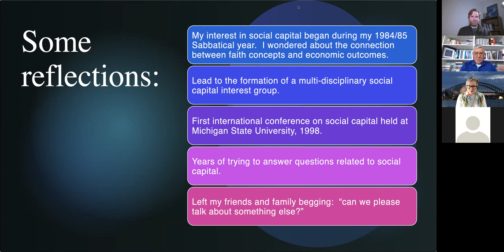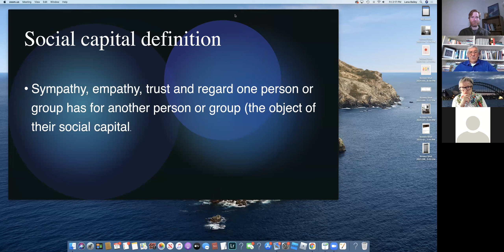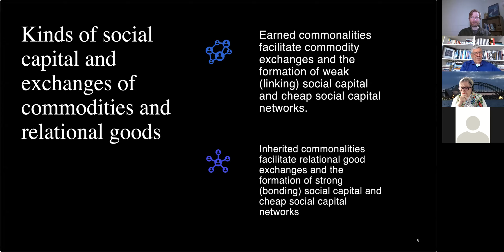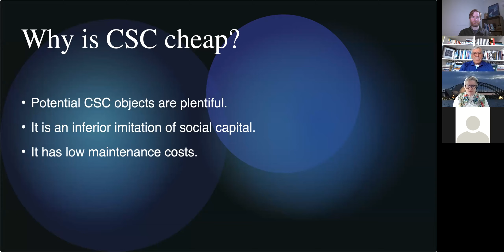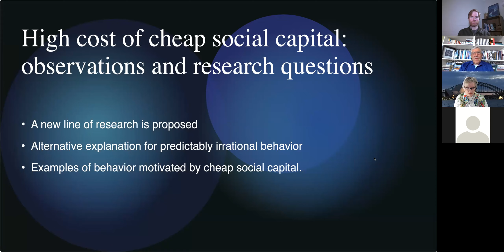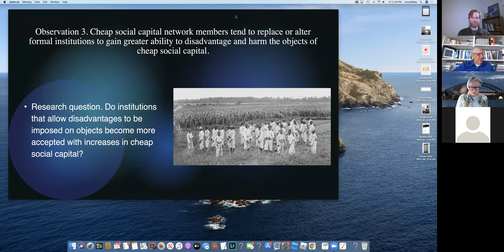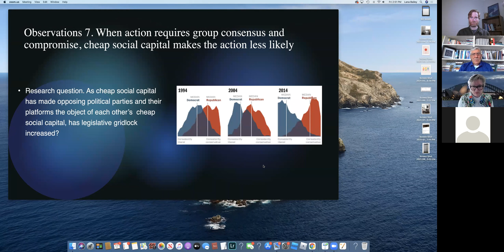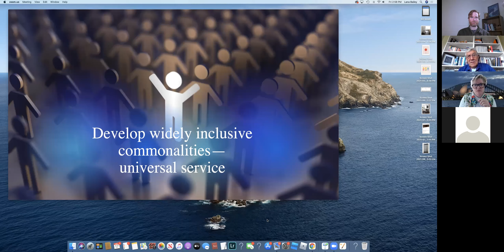Professor Lindon J. Robison: High Cost of Cheap Social Capital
In this webinar, Professor Robison will reflect on his more than 35 years of research on social capital and propose a new line of inquiry that could allow for alternative explanations of predictably irrational behavior. He will employ Social Identity Theory to help us understand the relationship between social capital and cheap social capital.   Professor Robison will also discuss the difference between earned and inherited commonality and their relationship to linking and bonding social capital. By considering social identity and inclusion and exclusion, Professor Robison is able to consider a  side of social capital that is often overlooked or underappreciated. He discusses these ideas in relation to a range of real-world examples and proposes several directions for future research in this area.

The webinar was on Friday September 17, 2021 and was part of the regular webinar sessions held by Social Capital Research as part of the Facebook group and LinkedIn group